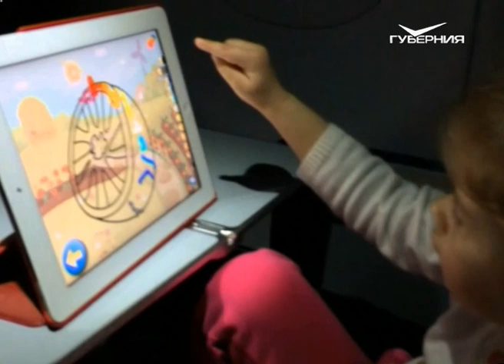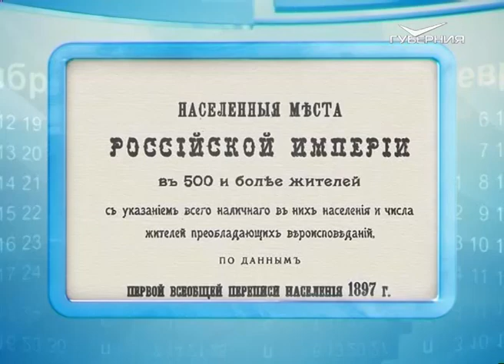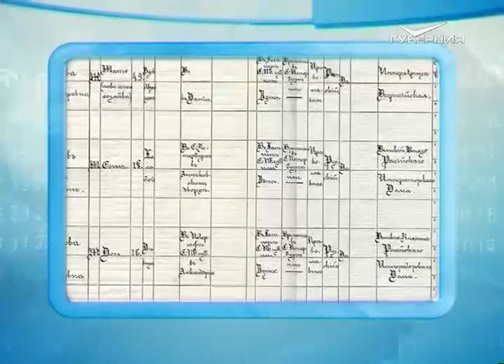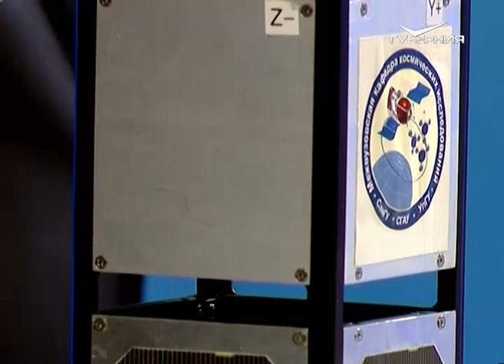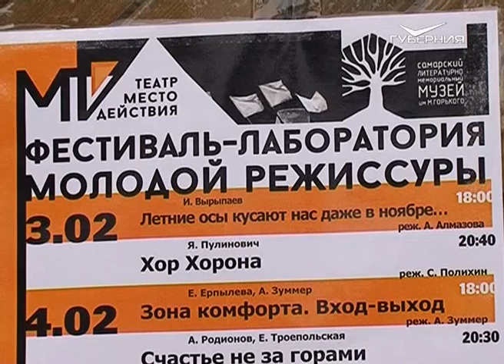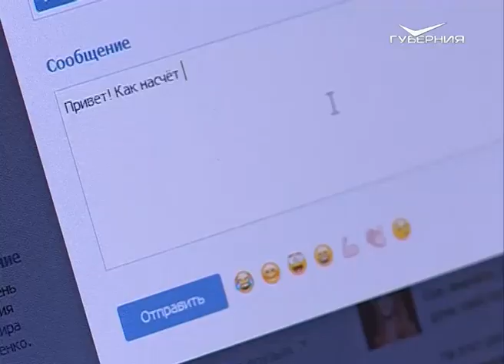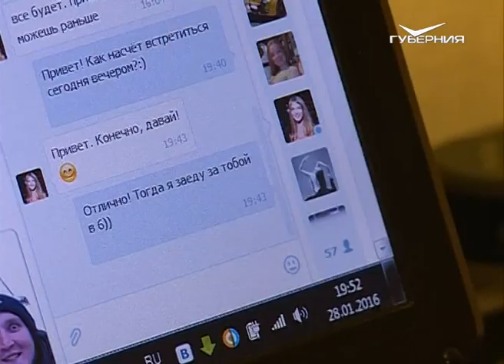Утро Губернии 09.02.2016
От винта! Взлетаем! В День гражданской авиации в России утренние ведущие мечтают о небе, выясняют способы излечения от аэрофобии, изучают правила поведения в полете, любуются самарскими памятниками в честь авиаторов и планируют полеты по необычным маршрутам. В гостях у программы — ученые СГАУ, ведущие космические разработки и специалисты по управлению квадрокоптером.